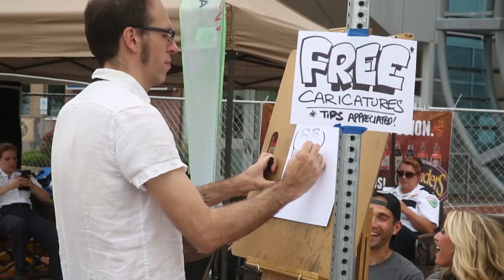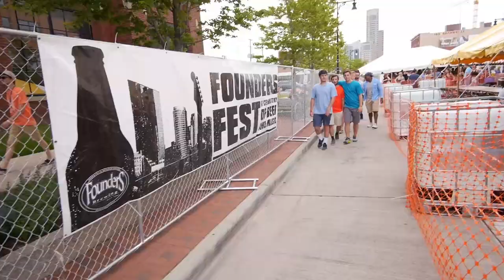Founders Fest 2015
Founders Brewing Co.'s eighth annual celebration of beer and music took place on the streets of Grand Rapids, Michigan, on June 20, 2015.

Live audio performance by Devin and the Dead Frets

Additional video footage provided by Kevin Cole, Tom Gunnels and Kevin Budzynski.